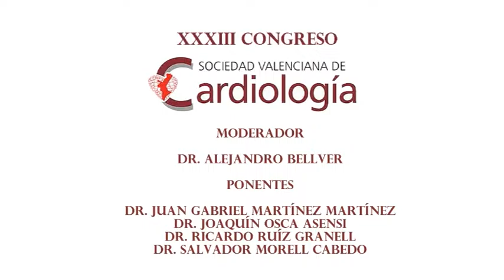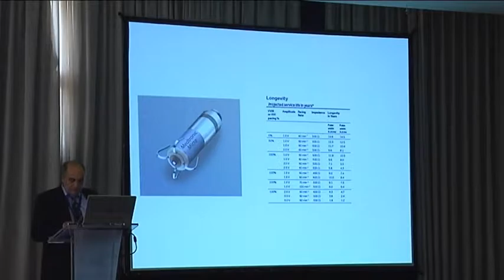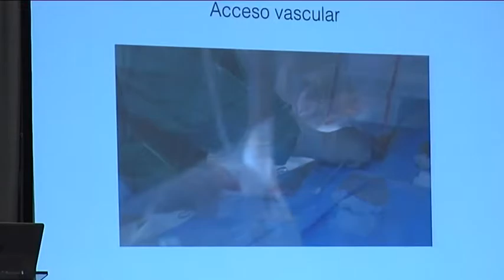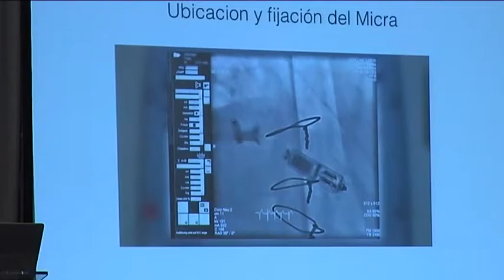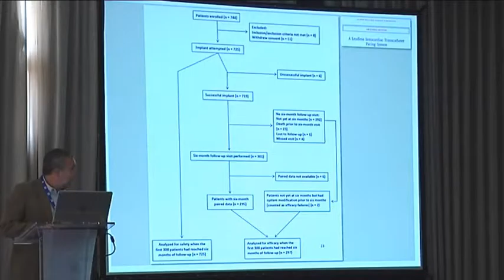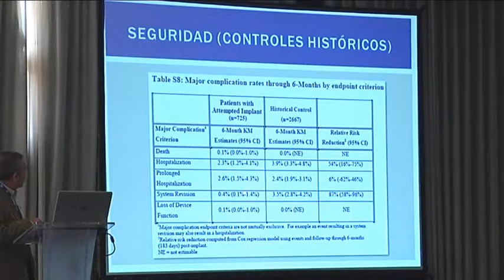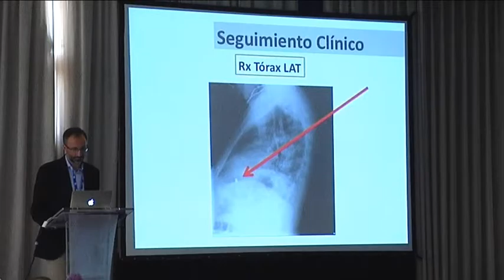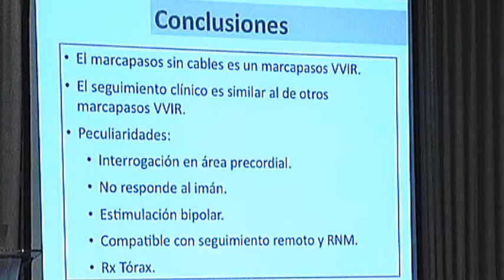33 Congreso Sociedad Valenciana de Cardiología 2016 - 07 SIMPOSIUM. ESTIMULACION SIN CABLES